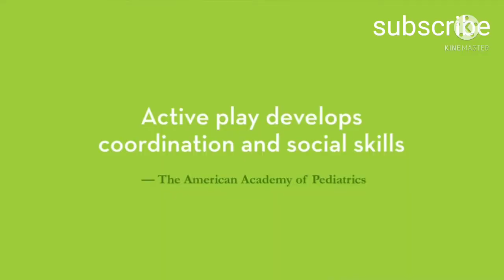Melissa & Doug, Bowling Friends